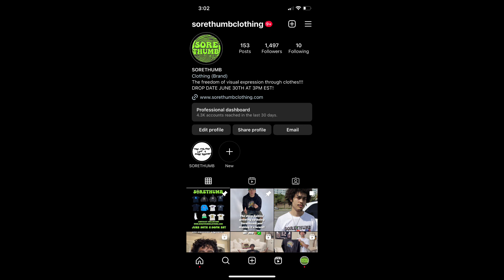BEHIND THE SEAMS: A DAY IN THE LIFE OF A CLOTHING BRAND OWNER EP.1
SORETHUMB SOCIALS

FOLLOW ME

SORETHUMB IS A MOVEMENT TO PUSH THE FREEOM OF INDIVIDUALITY THRU CLOTHES!! TO STOP FEARING JUDGMENT OF OTHERS AND TO BE YOURSELF!! THERE IS A LACK OF INDIVIDUALITY IN THE WORLD AND WE ARE HERE TO CHANGE THAT!! THERE IS NO ONE ELSE IN THE WORLD LIKE YOU SO SHOWCASE THAT AND EMBRACE THAT!! KEEP STICKING OUT LIKE A SORETHUMB!!